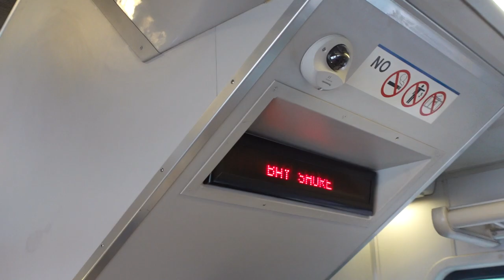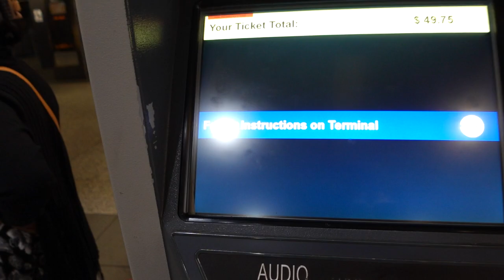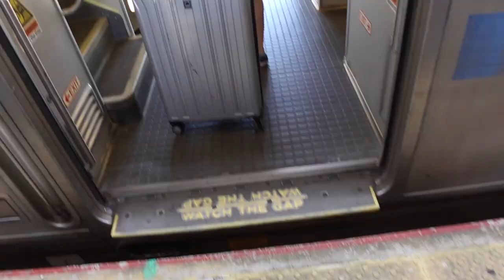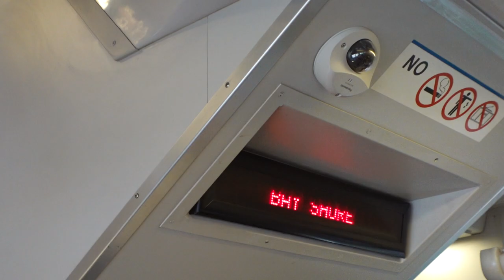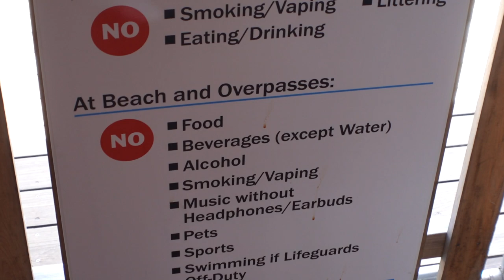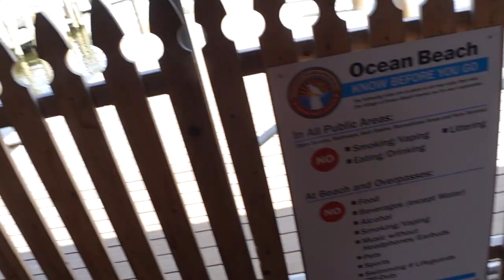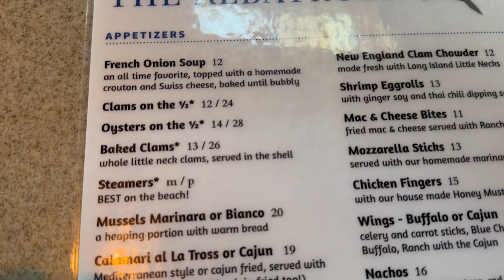Is a Day Trip to Fire Island Worth It?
Is Fire Island worth the cost? Join me as I navigate the Long Island Railroad, jump on the ferry, and break down what it really takes to make it to Ocean Beach for a relaxing day on the beach. From $50 umbrella rentals to unexpected fees, I'll walk you through everything that can catch you off guard.

If you know me, you know I'm all about finding new places to explore and sharing my spontaneous adventures with you. This trip took me from the Long Island Railroad to Ocean Beach, with a mix of surprises, laughs, and, of course, stunning views.

If you're looking to plan a NYC day trip or want tips on how to navigate an expensive beach outing, you're in the right place!

Timestamps:

0:00 – Intro
0:30 – Meet Carlotta
3:00 – Train ride to Fire Island
9:00 – Arriving at Ocean Beach
12:00 – Ferry to Fire Island
18:00 – Talking about expenses
20:21 – First look at Fire Island
27:00 – End of beach day
30:05 – Outro

Host:
I’m Carlotta, and I’m all about sharing real, unfiltered NYC experiences—whether it’s food spots, quick trips, or fun moments from the city I love. If you’re into relatable, spontaneous content, you’ve found the right channel.